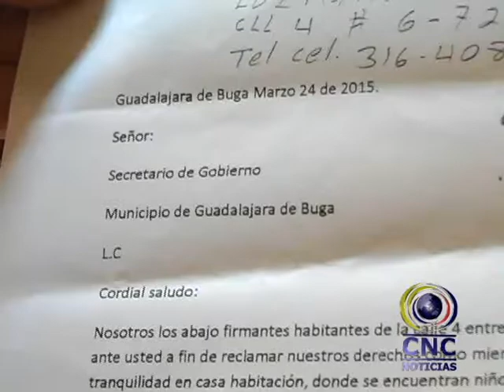Comunidad se queja por establecimiento que reutiliza llantas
Los habitantes del barrio el Carmelo han solicitado por medio de un comunicado a los secretarios de gobierno y salud que se tomen medidas sobre un establecimiento que se dedica a la reutilización  y procesamiento de llantas en el sector. Según los quejosos esto se ha convertido en foco de contaminación auditiva y en criaderos de zancudos.